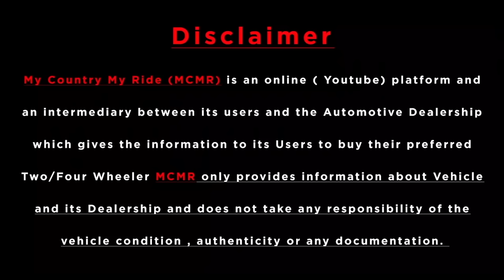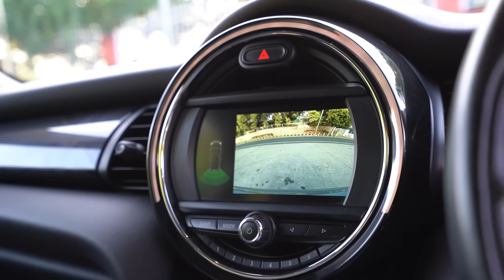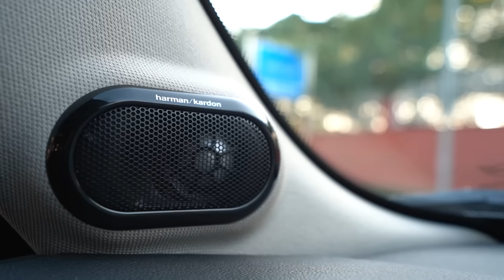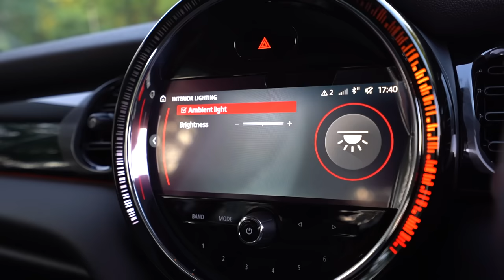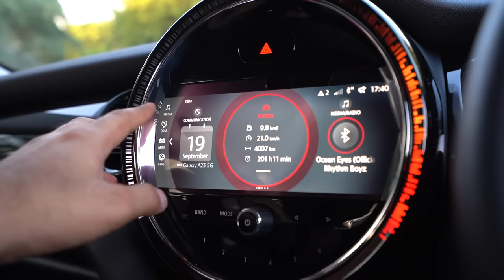BUY MINI COOPER In Cheapest Price 🔥🔥🔥